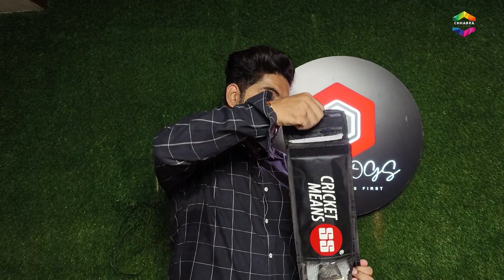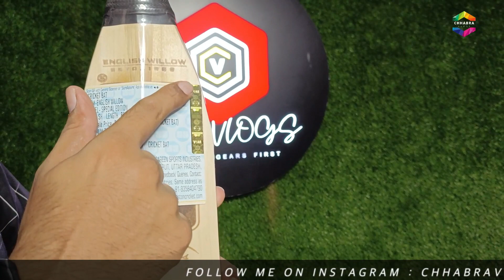SS MONGOOSE BAT ULTIMATE THRILL BAT FOR AGGRESSIVE SHOTS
YEH BAT HAI SIRF 6 MARNE KE LIYE

OR